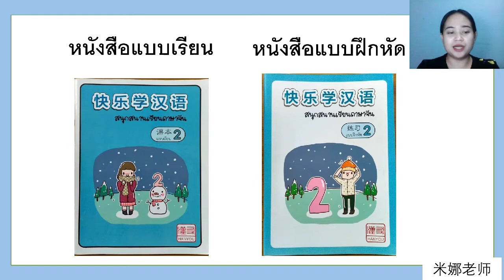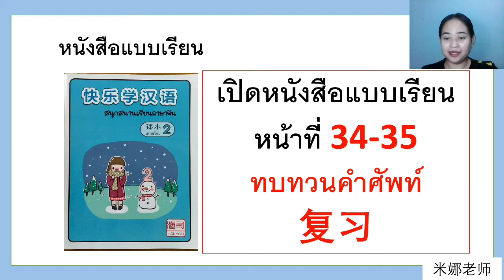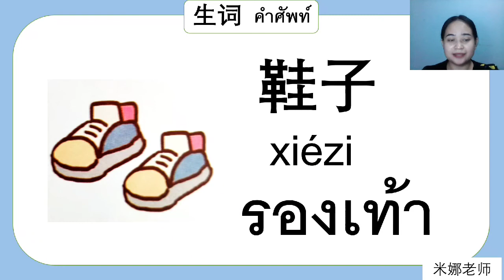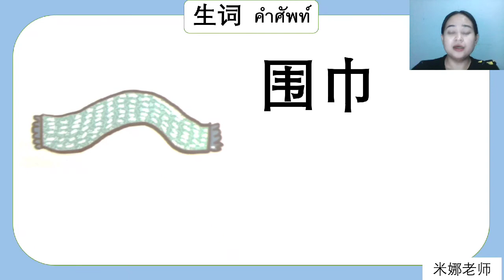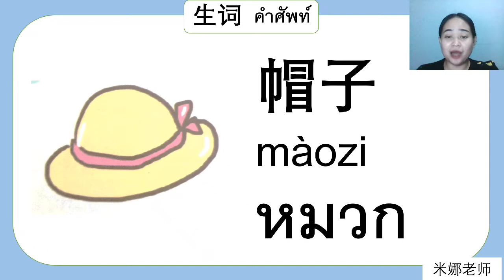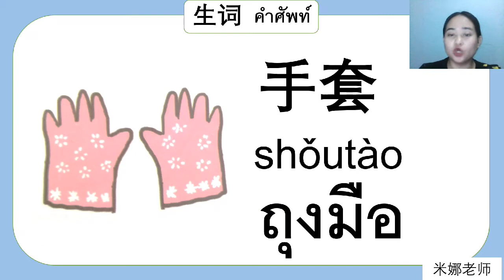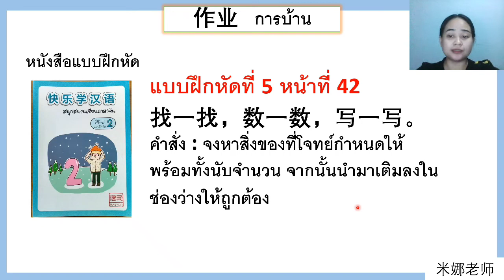วิชาภาษาจีน ชั้น ป.2 เรื่อง หมวกของฉัน ( 28 ก.พ. 2565 )